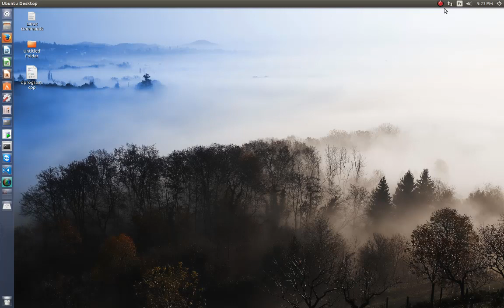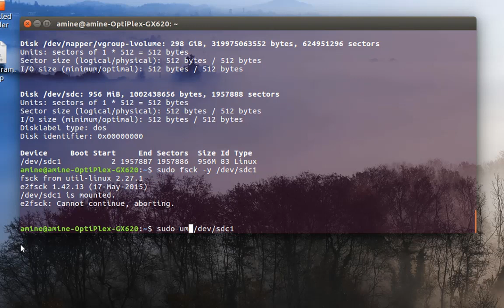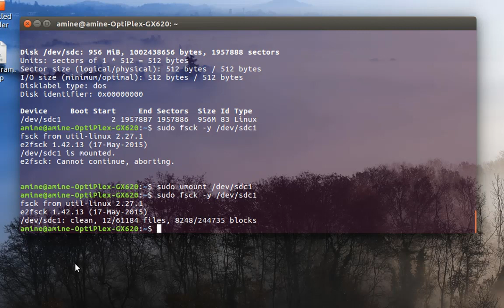Checking or Repairing a File System using fsck in Linux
If you want to check or  repair your linux filesystem  you need to use fsck command.
The native Linux filesystem (ext2) does not need to be defragmented. However, occasionally, you may need to check a partition's file allocation and make repairs.
Depending on when was the last time a file system was checked, the system runs the fsck during boot time to check whether the filesystem is in consistent state. System administrator could also run it manually when there is a problem with the filesystems.